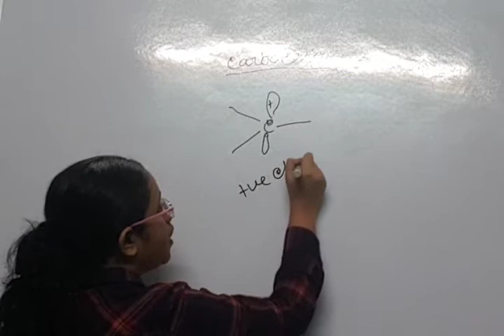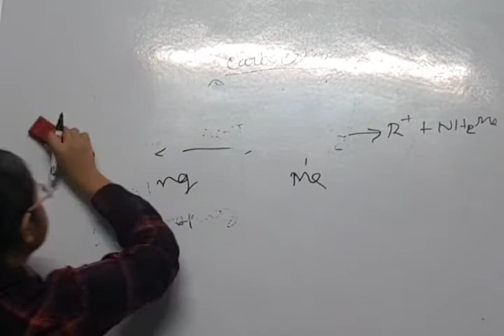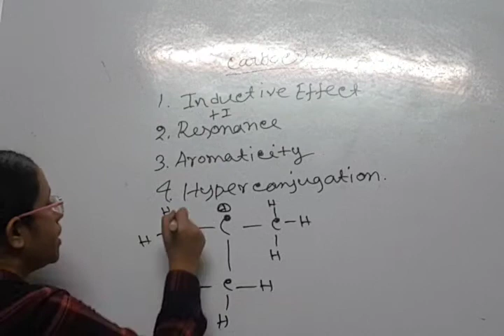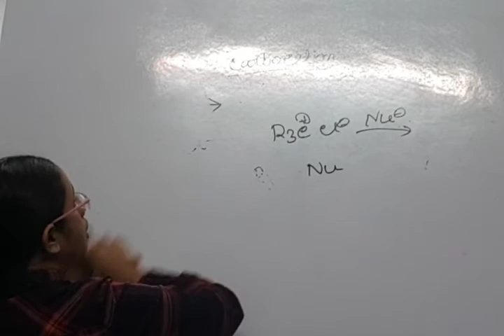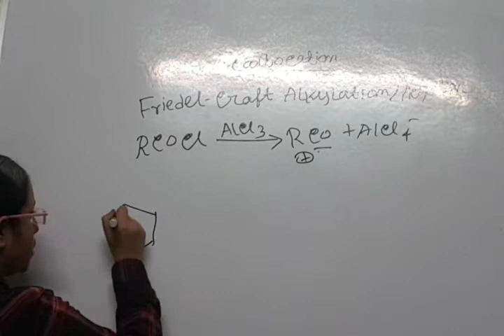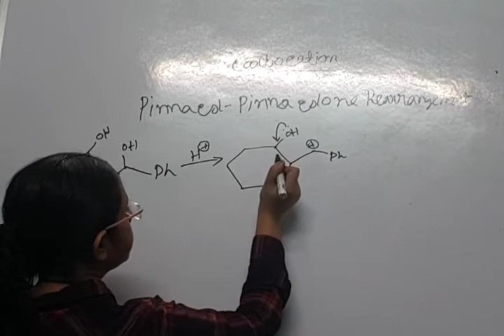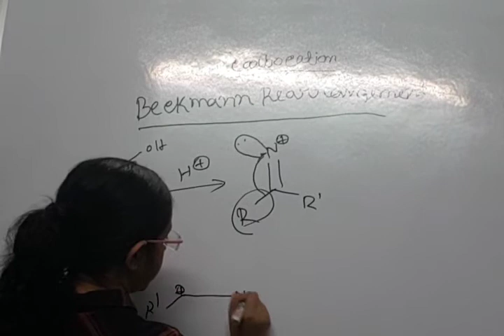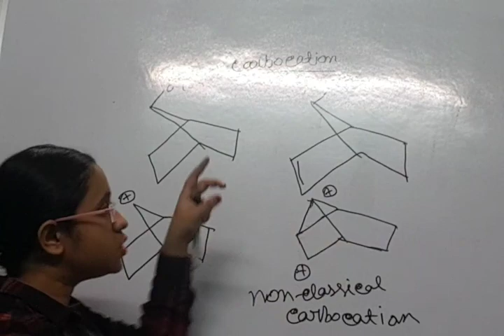Carbocation carbocation stability, carbocation in hindi, carbocation stability order, carbocation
carbocation_ stability,
carbocation in _hindi,
carbocation_ stability order,
carbocation_ rearrangement,
carbocation and_ carbanion stability,
carbocation_ intermediate,
carbocation and carbanion_ in hindi,
carbocation structure and_ stability

GIVE US A CALL / WHATSAPP GIVE US A CALL / WHATSAPP AT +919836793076/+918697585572/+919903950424.

FOR COMPLETE LECTURES / STUDY MATERIALS /NOTES /GUIDANCE/
PAST YEAR SOLVED +SAMPLE PAPERS/TRICKS/MCQ/SHORT CUT/VIDEO LECTURES/LIVE + ONLINE CLASSES.
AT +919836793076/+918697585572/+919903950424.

A carbocation  is an ion with a positively charged carbon atom. Among the simplest examples are the methenium CH+
3, methanium CH+
5 and vinyl C
2H+
3 cations. Occasionally, carbocations that bear more than one positively charged carbon atom are also encountered (e.g., ethylene dication C
2H2+
4)

Until the early 1970s, all carbocations were called carbonium ions. In the present-day definition given by the IUPAC, a carbocation is any even-electron cation with significant partial positive charge on a carbon atom. They are further classified in two main categories according to the coordination number of the charged carbon: three in the carbenium ions and five in the carbonium ions. This nomenclature was proposed by G. A. Olah.[4] Carbonium ions, as originally defined by Olah, are characterized by a three-center two-electron delocalized bonding scheme and are essentially synonymous with so-called 'nonclassical carbocations', which are carbocations that contain bridging C–C or C–H σ-bonds. However, others have more narrowly defined the term 'carbonium ion' as formally protonated or alkylated alkanes (i.e., CR5+, where R is hydrogen or alkyl), to the exclusion of nonclassical carbocations like the 2-norbornyl cation

According to the IUPAC, a carbocation is any cation containing an even number of electrons in which a significant portion of the positive charge resides on a carbon atom.[6] Prior to the observation of five-coordinate carbocations by Olah and coworkers, carbocation and carbonium ion were used interchangeably. Olah proposed a redefinition of carbonium ion as a carbocation featuring any type of three-center two-electron bonding, while a carbenium ion was newly coined to refer to a carbocation containing only two-center two-electron bonds with a three-coordinate positive carbon. Subsequently, others have used the term carbonium ion more narrowly to refer to species that are derived (at least formally) from electrophilic attack of H+ or R+ on an alkane, in analogy to other main group onium species, while a carbocation that contains any type of three-centered bonding is referred to as a nonclassical carbocation. In this usage, 2-norbornyl cation is not a carbonium ion, because it is formally derived from protonation of an alkene (norbornene) rather than an alkane, although it is a nonclassical carbocation due to its bridged structure. The IUPAC acknowledges the three divergent definitions of carbonium ion and urges care in the usage of this term. For the remainder of this article, the term carbonium ion will be used in this latter restricted sense, while nonclassical carbocation will be used to refer to any carbocation with C–C and/or C–H σ-bonds delocalized by bridging.

Since the late 1990s, most textbooks have stopped using the term carbonium ion for the classical three-coordinate carbocation. However, some university-level textbooks continue to use the term carbocation as if it were synonymous with carbenium ion, or discuss carbocations with only a fleeting reference to the older terminology of carbonium ions or carbenium and carbonium ions. One textbook retains the older name of carbonium ion for carbenium ion to this day, and uses the phrase hypervalent carbonium ion for CH+
5.

A carbocation with a two-coordinate sp-hybridized positive carbon is known as a vinyl cation, while a two-coordinate approximately sp2-hybridized cation resulting from the formal removal of a hydride ion from an arene is termed an aryl cation. These carbocations are very unstable (aryl cations especially so) and are infrequently encountered. Hence, they are frequently omitted from introductory and intermediate level textbooks. The IUPAC definition stipulates that carbocations are even-electron species; hence, radical cations like CH4•+ that are frequently encountered in mass spectrometry are not considered to be carbocations.